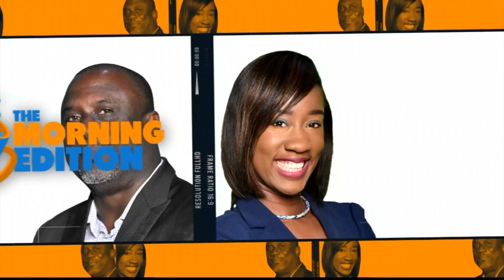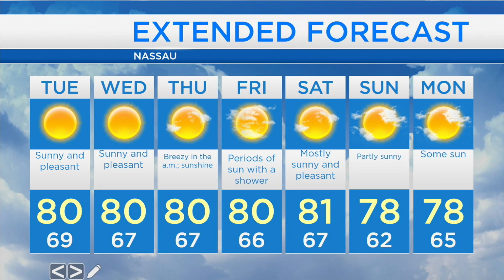The Morning Edition 02/08/2021